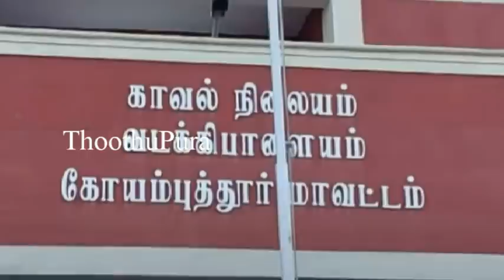பொள்ளாச்சி அருகே சேத்துமடையை சேர்ந்த உதயக்குமார் செய்ததை பாருங்க | Thoothupura